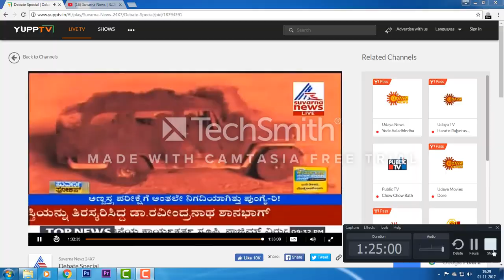Babri Masjid & Ram Mandir debate | Umar Shariff | Short clip